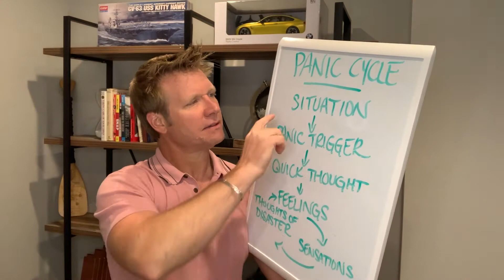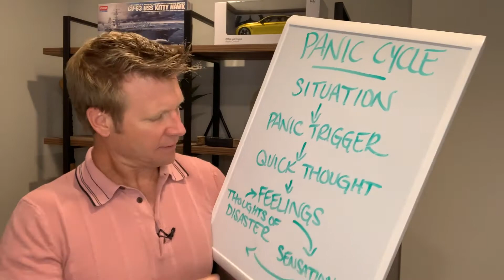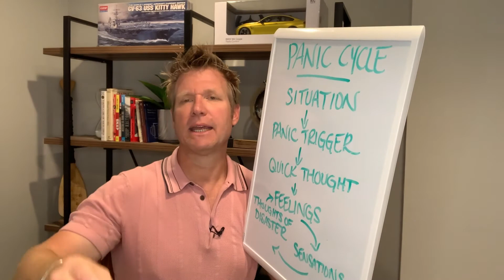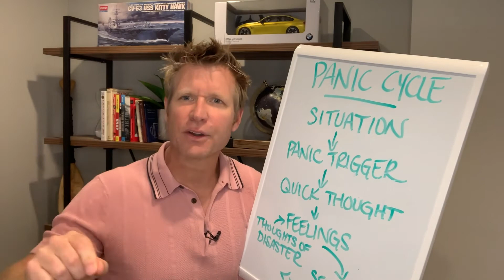Clinical - How to Overcome Panic Attacks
I'm going to help you overcome your panic attacks - or your panic disorder - without the use of medication by taking you through the panic cycle & showing you how we can intervene at every step of the way. Remember, your brain is elastic - just as your body has learned to panic, you will unlearn panic & learn to relax. I’m going to get a little clinical so bear with me. Are you ready?